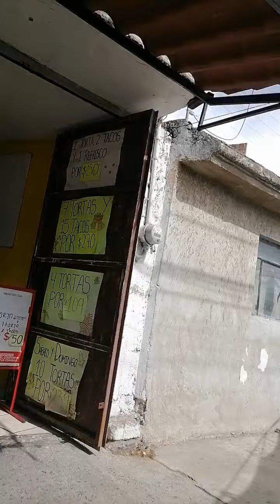LA.RAZON.DE.GRABAR.ES.PARA.QUE.MAÑANA.NO.SE.ME.DIFAME.QUE.ME.ROBE.ALGO.O.ALGO.MAS.GRABE.19ENERO.2021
TIANGUIS. DE. RANCHO. NUEVO. GUADALAJARA. JALISCO. MÉXICO.